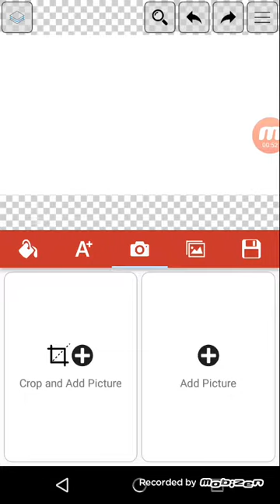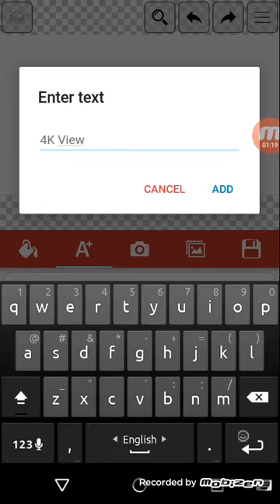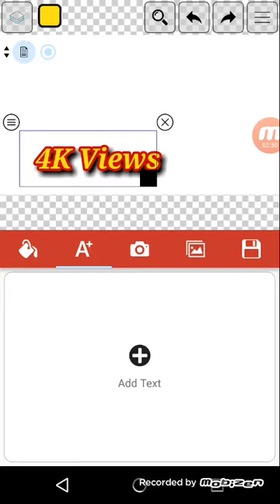Thumbnail বানানোর জন্য সহজ একটি এপস নাদেখলে ভুল করবেন।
এই এপসটা দিয়ে tumbnail বানাইছি ভাল লাগলে লাইক দিবেন।